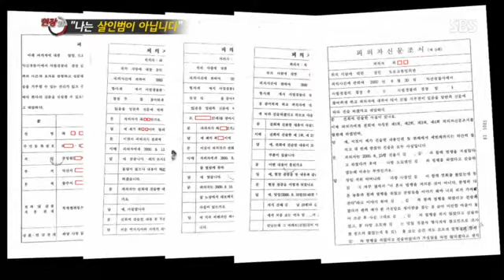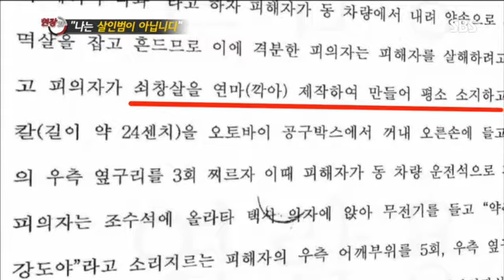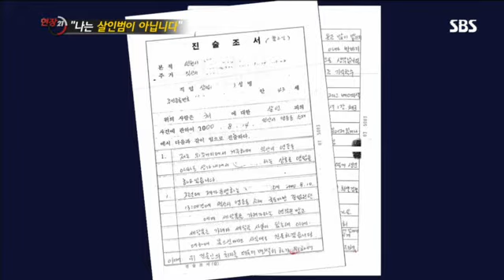현장21 나는 살인범이 아닙니다.#1